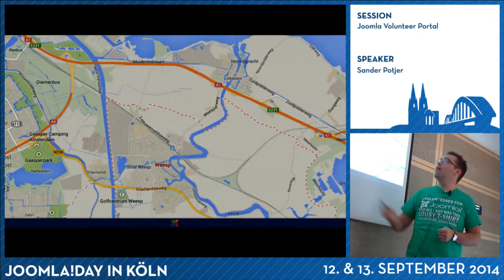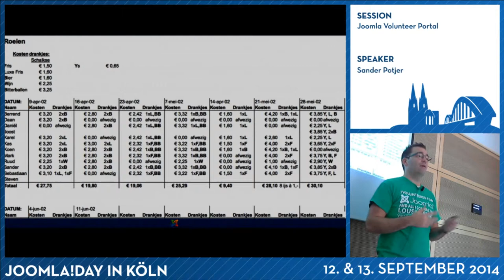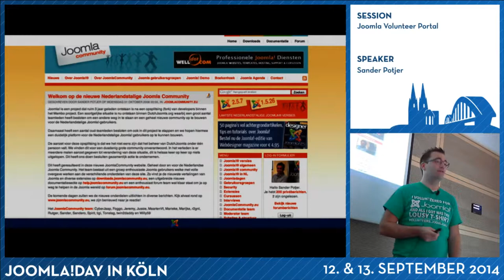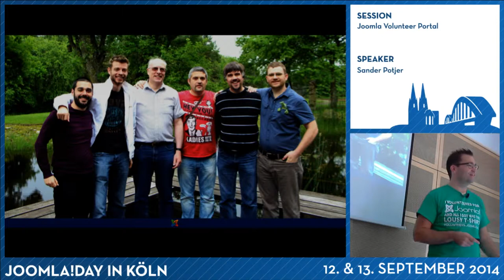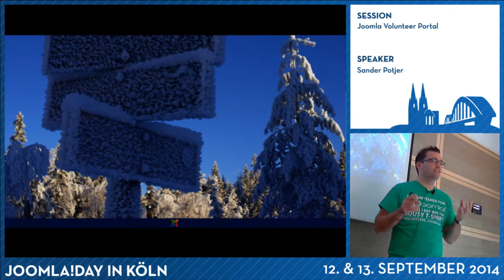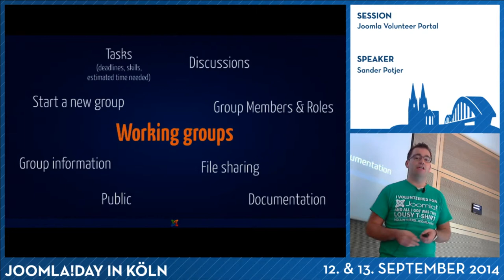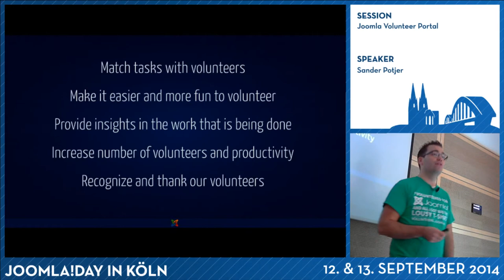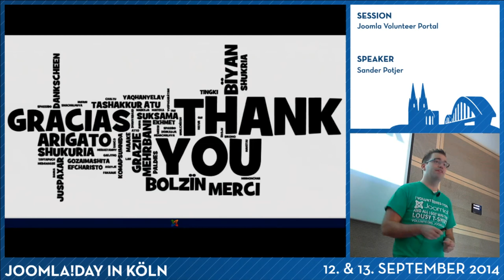Joomla Volunteer Portal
By Sander Potjer

The Joomla Volunteer Portal is new project by the Joomla community to lower the barriers to get involved with the Joomla project. The idea is to create a kind of marketplace where the available tasks in the community are matched with volunteers and their skills, organized via working groups.

A lot of community activity is currently taking place via many different tools and channels. The downside of this is that you have to know your ways to get involved. Besides that it is also hard to keep track of the status of projects and tasks and who is working on what.

Set your time available to contribute and the Volunteer Portal will provide you suggestions to contribute to Joomla! The Volunteer Portal should not only provide the project a better overview what people are working on, it also allows to recognize the people volunteering their time to the Joomla project in all sorts of way.

In this session Sander will tell you everything around this new portal and ways to get involved.